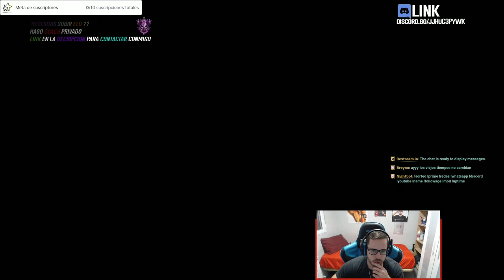GUÍA BRAND S14 SUPPORT | (CÓMO JUGAR CON BRAND - GAMEPLAY) | COMBOS, OBJETOS, RUNAS | 14.21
GagoOP - Cómo jugar con Brand S14 Support y Mid | Brand Support S14 | Brand Mid S14 | Brand 14.21 | Guía Brand Temporada S14 | Guía Combos Brand S14 (Mejores Runas, Build, Counters y Consejos) | Tier List Brand | Trucos y Tips Brand | Brand Cosecha Oscura | How To Play Brand S14 | Brand lol (Brand League Of Legends) | Brand Support S14 Gameplay | Brand Support Temporada 14 | Guide Brand Support Season 14 en Español | Brand Temporada 14 (Brand Season 14). Brand 2024. Brand Parche 14.21 (Brand Patch 14.21) Con sus Runas (Runes), Objetos (Build/Items), Hechizos de Invocador (Summoners) Destello y Prender (Ignite and Flash).

💰 SORTEO PARA TODO EL MUNDO - LAN/LAS/EUW - COFRE / LLAVE (SOLO CON VER MIS DIRECTOS):
SÍGUEME EN MI CANAL DE TWITCH Y YOUTUBE, ACTIVA LAS "CAMPANITAS", AGRÉGAME COMO AMIGO Y MIRA MIS DIRECTOS QUE HAGO DE 18:00 A 23:00 HORA ESPAÑOLA (SOLO CON ESTAR DENTRO DEL DIRECTO, PUEDES PARTICIPAR) ☛